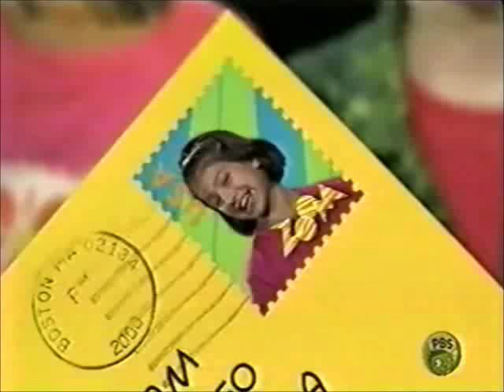ZOOM Season Three Episode Fourteen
2001 PBS Season 3, Ep.14

Theme: Ice

This episode features:
ZOOM Zinger- Marbles and Ice Pick-up
ZOOM Phenom- Rising Ice
Joke
ZOOM Guest- Lucas K.
Joke
Cafe ZOOM- Easy Ice Cream
Joke
ZOOM Sci- Keep a Cube Container
ZOOM Into Action
ZOOM Game- The Ice Cube Melt Race
Johnny Incorporated
Stinger- Deserted Island Web Ad

Starring
Frances Domond
Kenny Yates
Rachel Redd
Eric Rollins
Kaleigh Cronin
Kevin "Buzz" Barrette
Caroline Botelho